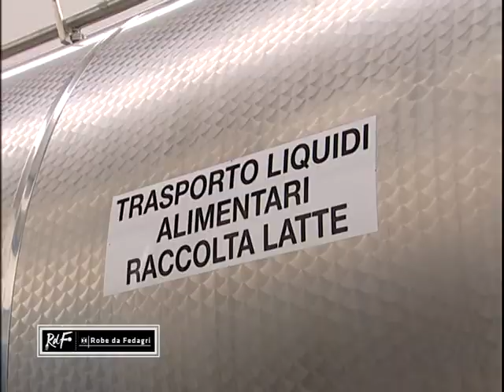Telecupole - FEDAGRI 27 12 2015 BILANCIO SETTORI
Telecupole - robe di fedagri - bilancio settori - agricoltura